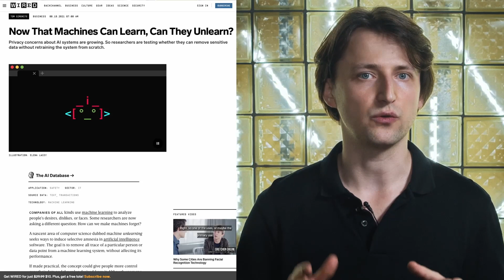Sensorium Corporation X VR/AR Summit | Virtual Beings: The Future Of AI In VR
Your next VR companion might not be human. Intelligent virtual beings, powered by genetic AI and reinforcement learning, are ready to breathe new life into VR.

Stage session by Ivan Nikitin, Chief Metaverse Officer at Sensorium.